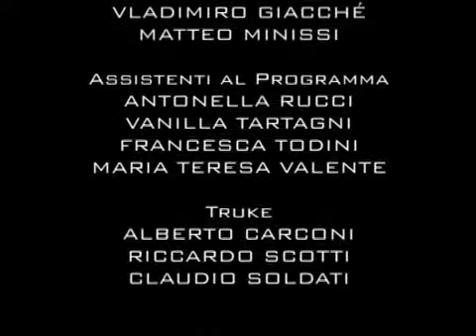Ernesto Grassi: ricordi di Heidegger.